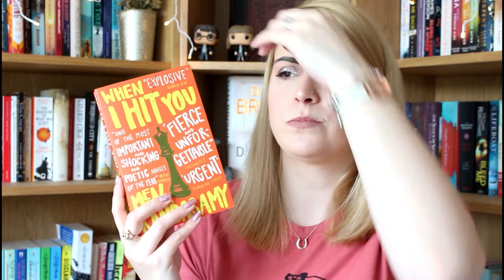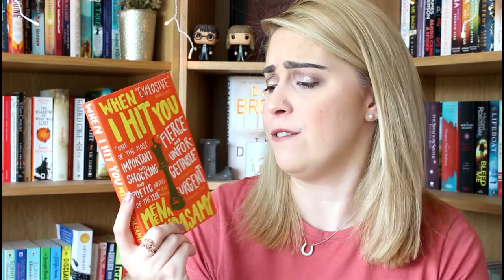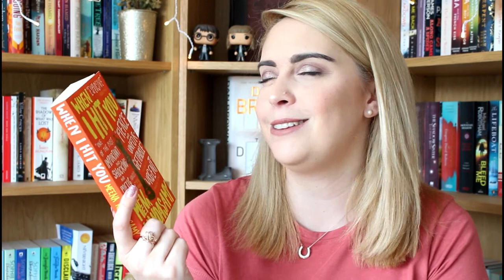'When I Hit You' by Meena Kandasamy | Book Review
A review of 'When I Hit You' by Meena Kandasamy - a Women's Prize Shortlist book for 2018...